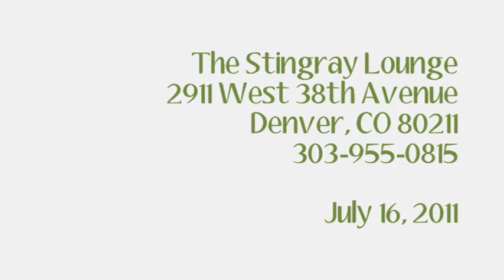Vibes on Velvet - Tequila - 2011-07-16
Vibes on Velvet * Tequila (The Champs) * Stingray Lounge, Denver, CO * July 16, 2011
Vibes on Velvet are Megan Wise (vibes, drums), Susan Phelan (bass, vocals), and Tony Asnicar (guitar).
Recorded with a Sony HDR-HC9 Handycam (automatic mic volume) and an ECM-HST1 mic (120 deg. aperture) and formatted with Microsoft Windows Movie Maker.